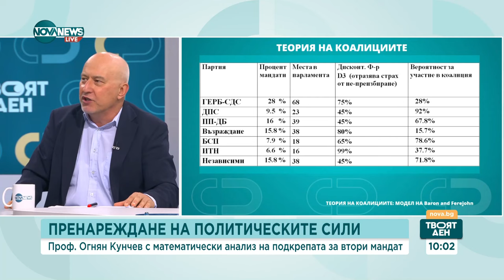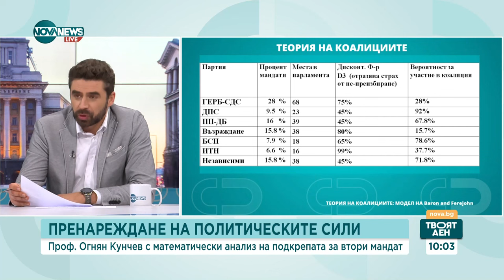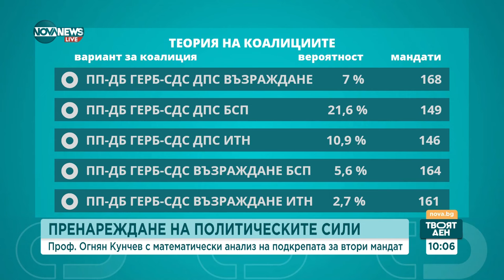Проф. Огнян Кунчев: 25.5% е шансът за коалиция между ПП-ДБ, ГЕРБ-СДС и ДПС - Твоят ден (15.07.2024)